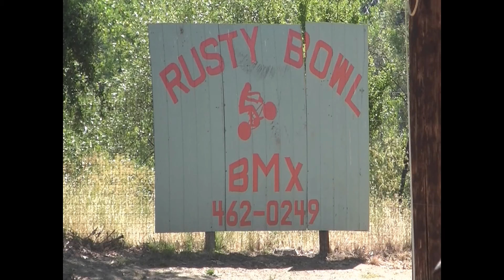Kenny Cross bmx: 2010 ukiah redline cup qualifier.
Kenny cross,Matthew Sterling,Matthew edwards,Jon mooey allan porter,mike waters, Seth poniciano and justin garcia 2010 aba redline cup qualifier, Ukiah california